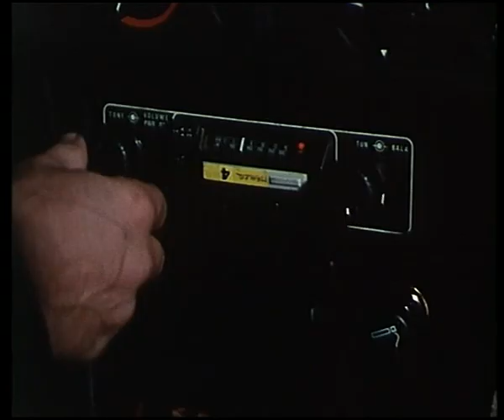L'esprit de famille 1x6